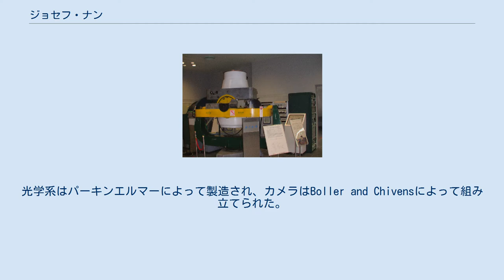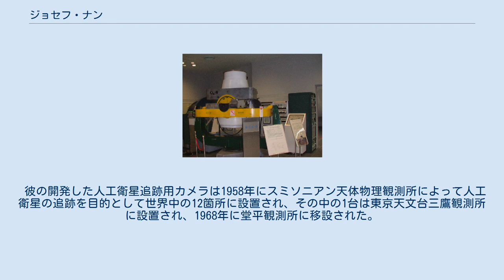ジョセフ・ナン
ベーカー-ナン人工衛星追跡用カメラ ベーカー＝ナン カメラ(現在は姫路科学館にて展示) ジョセフ ナン (Joseph Nunn、1905年 - 1968年)はアメリカの光学技術者である。
 1956年にジェイムズ・G・ベイカーとともに一連の人工衛星追跡用のカメラの開発に携わった。
これらはそれらの設計者に由来してベイカー・ナンシュミット式望遠鏡と称され、大型の広視野写真用カメラを組み合わせた超精密追跡システムである。
 ジョセフ・ナンはこれらのカメラの機構部の設計を担当して、ベーカー博士はカメラを開発した。
光学系はパーキンエルマーによって製造され、カメラはBoller and Chivensによって組み立てられた。
 このカメラはソビエト連邦のスプートニク1号人工衛星の追跡データをもたらした。
 1958年8月にSTPネットワークの12機のカメラで構築された。
それらのカメラは解体される1991年まで運用された。
それらのカメラの1台は小天体追尾計画で使用するために再整備された。
 ジョセフ・ナンはカリフォルニア州パサデナとサンマルコに居住した。
 彼の開発した人工衛星追跡用カメラは1958年にスミソニアン天体物理観測所によって人工衛星の追跡を目的として世界中の12箇所に設置され、その中の1台は東京天文台三鷹観測所に設置され、1968年に堂平観測所に移設された。
現在は姫路科学館にて展示されている。
 月面上のNunnクレーターは彼に由来する。